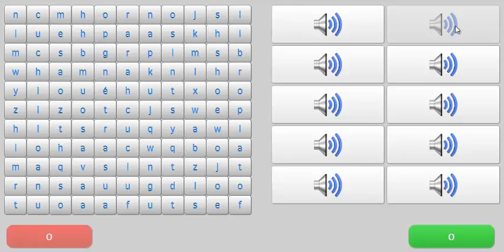Crossword Puzzle with Sound